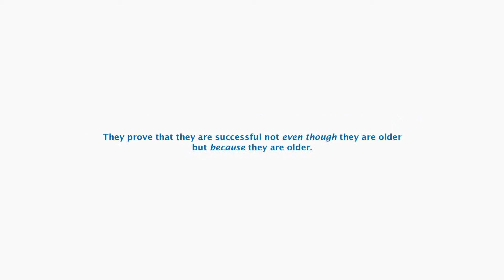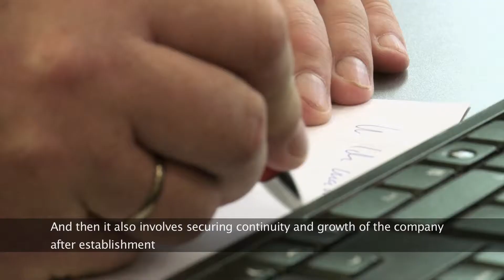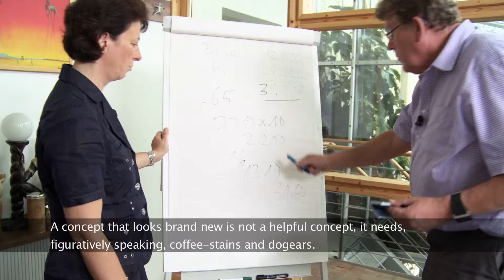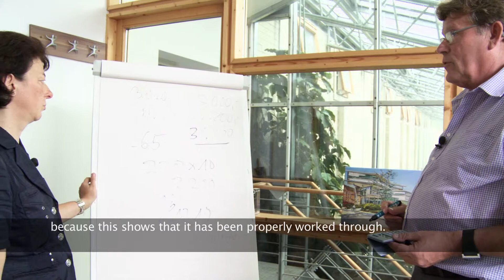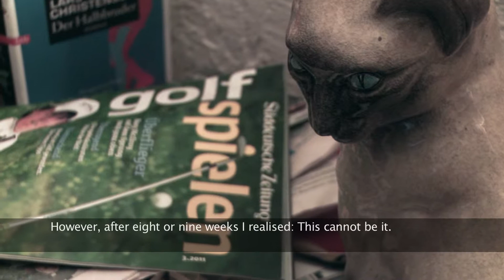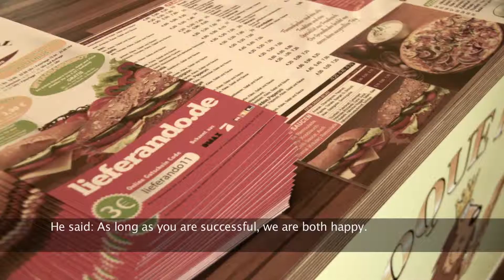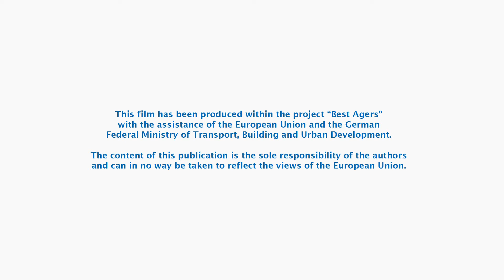Best Agers Documentary - Episode Germany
The film "Best Agers - Meeting Demographic Change" portraits four persons from four countries at the crossroads between working life and retirement. Watch the four episodes and see how exciting and full of important decisions life can be even when you think you have seen it all!

 "Once in a while I ask myself how long I wish to carry on with this business. But right now this question is not important to me. I have just started - I don't want to think of the end yet."

Hans-Georg Billmann, 62, founder of a business consulting firm in Germany